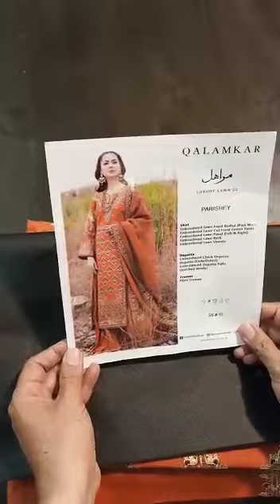QALAMKAR MARAHAL PARISHEY SS # 15